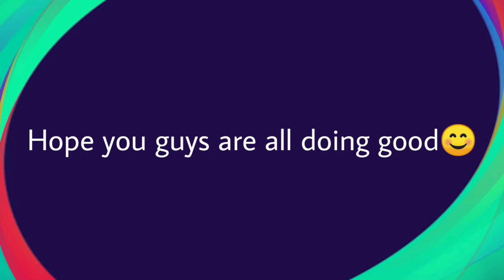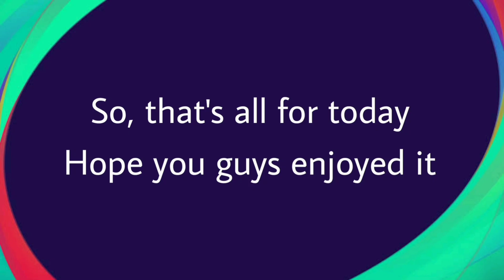What's coming tomorrow | Club Selections,Boxdraw,Matchday